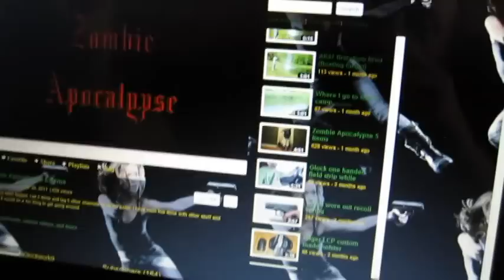5 things my ass - Zombie Apocalypse tag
all done with a side grinder and a file. full list below

5 things Id take for real:

1 -  tcs zombie chopper
2 -  glock 19 and every mag I own
3 -  9mm ar with suppressor
4 -  day pack with lots of supplies
5 -  22lr rifle just for fun